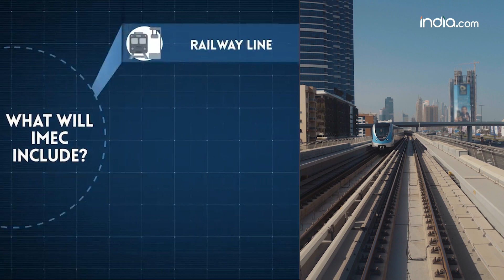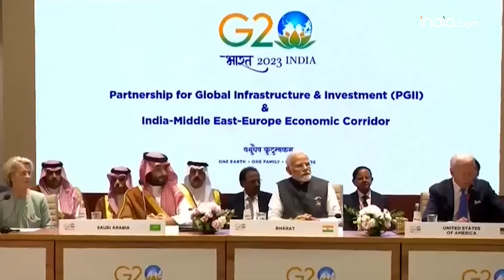PM Modi और सऊदी प्रिंस का प्लान, China को मिलकर देंगे कड़ी टक्कर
भारत और Saudi Arabia मिलकर एक Mega Project प्रोजेक्ट पर काम कर रहे हैं. इसका नाम है- India-Middle East-Europe Economic Corridor यानी IMEC. इस project से China को भारत टक्कर  का मक़सद भारत, Middle east और यूरोप को railway और पोर्ट नेटवर्क से जोड़ा जाएगा. इस कॉरिडोर के बनने के बाद रेल और जहाज से ही भारत से यूरोप तक पहुंचा जा सकेगा. इस कॉरिडोर को चीन के बेल्ट एंड रोड इनिशिएटिव (BRI) का जवाब माना जा रहा है.